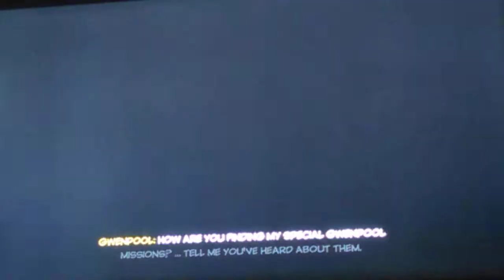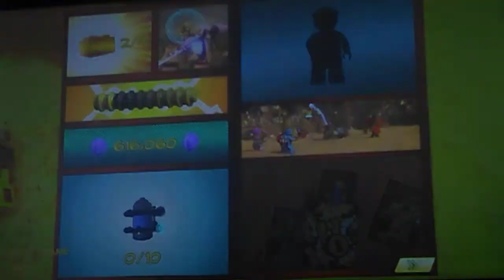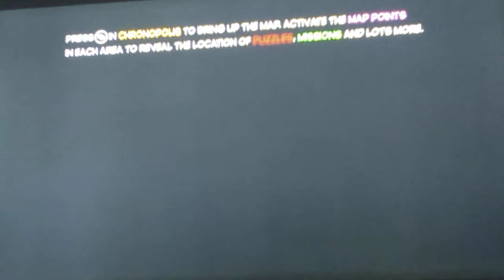Lego marvel super heroes 2 gameplay walkthrough